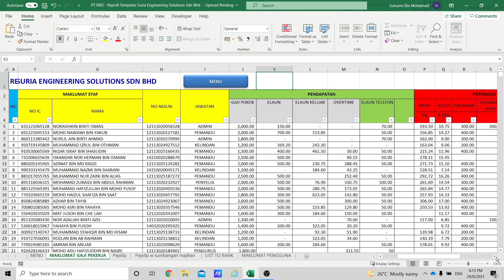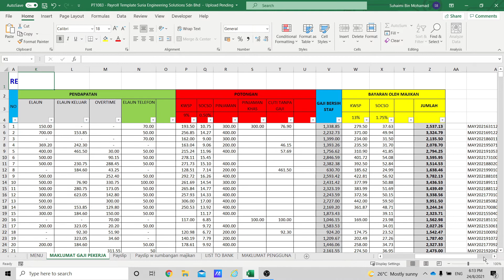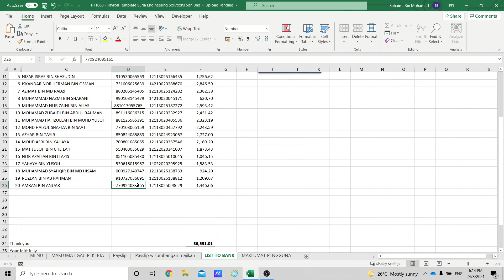Sistem Payroll Mudah 2021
Cara-cara rekod gaji dan print print slip gaji pekerja dengan menggunakan template slip gaji keluaran Sistem Akaun Mudah... jika berminat boleh buat pembelian di